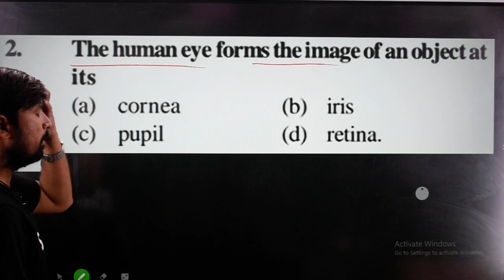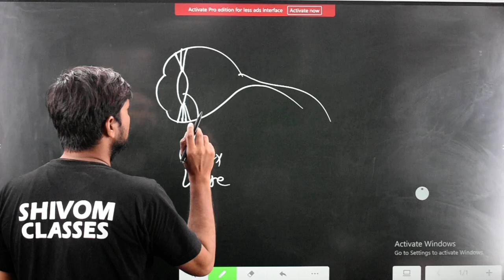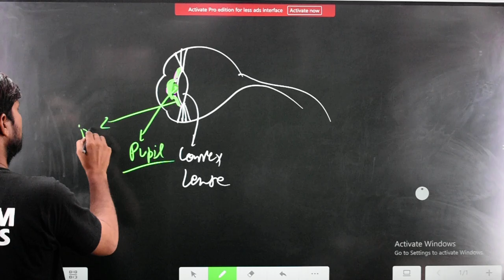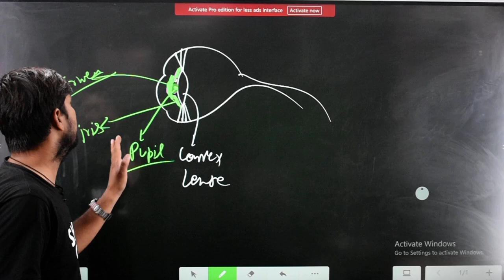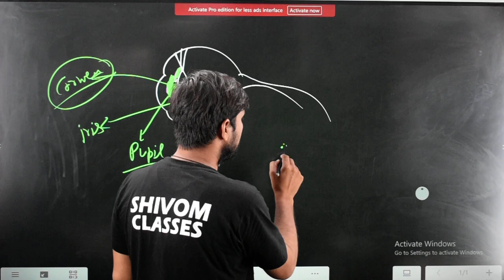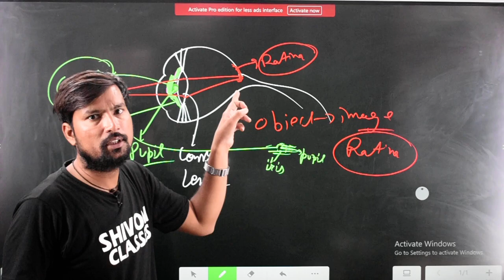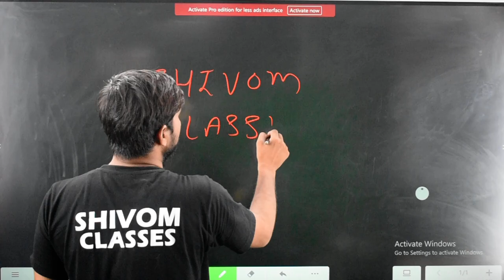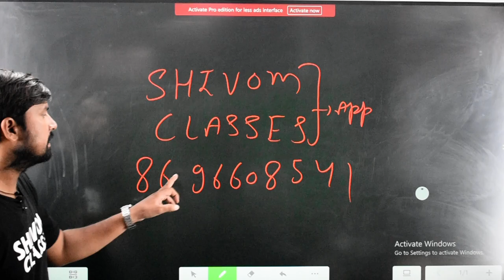the human eye forms the image of an object at its answer class 10 science where image is formed eye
we will learn here the human eye forms the image of an object at its answer class 10 science where image is formed eye what is the place of human eye when the image of object placed in front of the eye and what is working of retina pupil cornea and iris after that we can understand the process of image formation in human eye